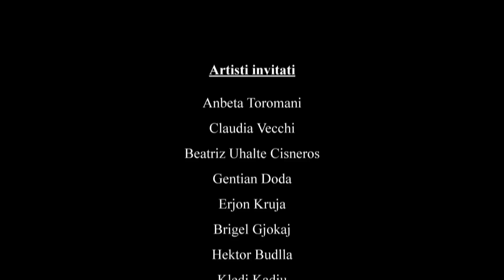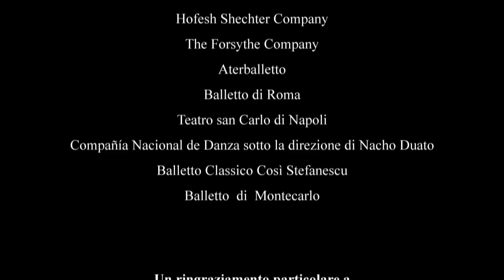HERA E PARE (La Prima Volta) finale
Teatro Brancaccio Roma
9 Dicembre 2013
101 anni di indipendenza dell'ALBANIA e della festa Nazionale
i migliori artisti ballerini albanesi nel mondo si sono riuniti per festeggiare insieme
Artisti invitati:
Anbeta Toromani, Claudia Vecchi, Beatriz Uhalte Cisneros
Gentian Doda, Erjon Kruja, Brigel Gjoka, Hektor Budlla
Kledi Kadiu, Leart Duraku, Alessandro Macario, Rezart Stafa
Dorian Grori

Hofesh Shechter Company , The Forsythe Company , Aterballetto , Balletto di Roma
Teatro san Carlo di Napoli , Compañía Nacional de Danza sotto la direzione di Nacho Duato
Balletto Classico Così Stefanescu, Balletto di Montecarlo

Un ringraziamento particolare a Rinaldo Sata (grafica)
Altin Kaftira e Antonio Tresa
(Videomaker)